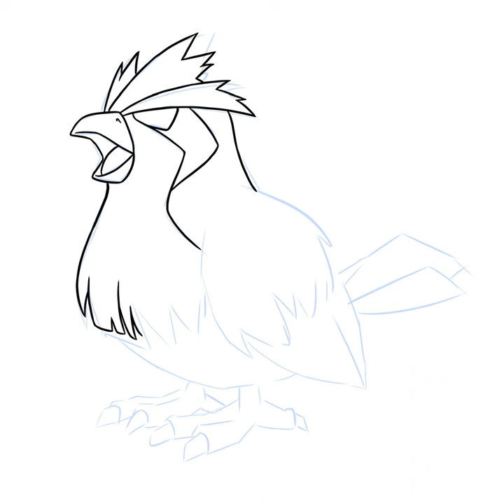Pokémon | First Generation | Pidgey | Time Lapse Drawing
Download Free PNG at my Deviantart.
Just search Jim32-Hq32oL